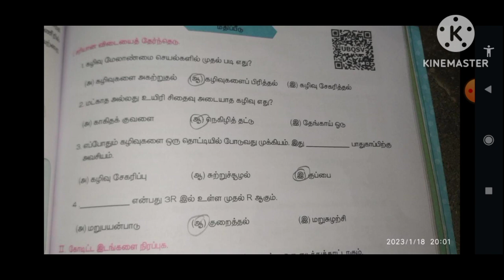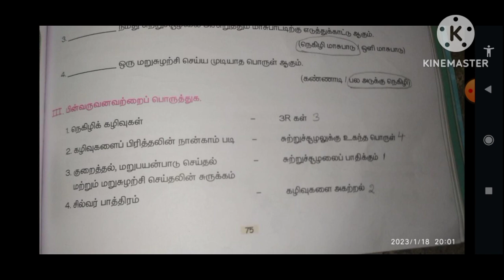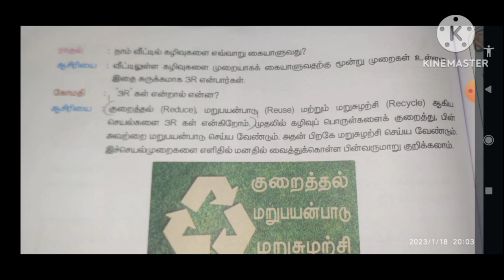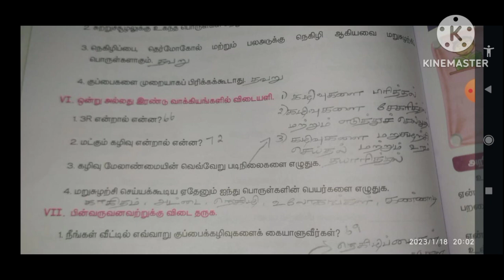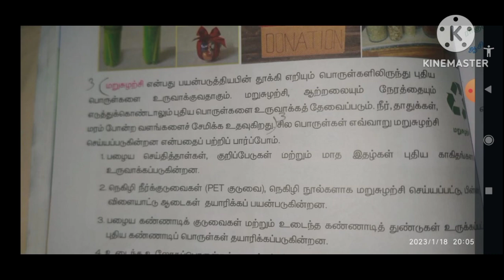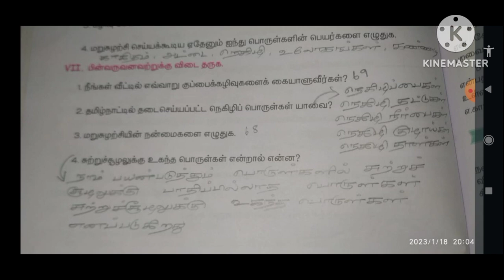4th Std Science term 3 Lesson 1 Book Back Answers/பசுமை சுற்றுச்சூழல்